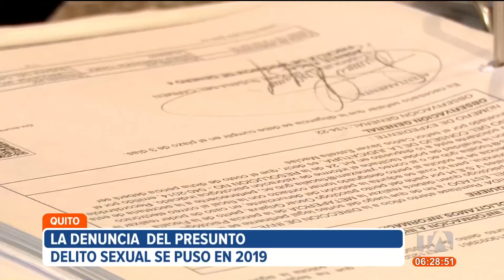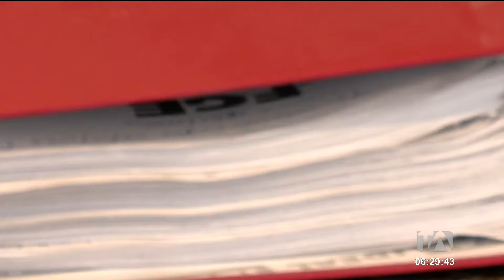Madre de niña víctima de abuso sexual exige justicia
La madre de una niña, víctima de abuso sexual en 2019, exige celeridad en el caso tras seis años de su denuncia. La audiencia de juzgamiento se ha cancelado en dos ocasiones y teme que el caso quede en la impunidad. Por: Nathalie Jimenez